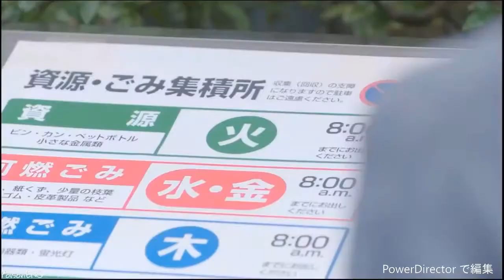Yui Aragaki (Tổng Hợp) Sotsugyou Memories Sayonara Anata - Sawai Miku